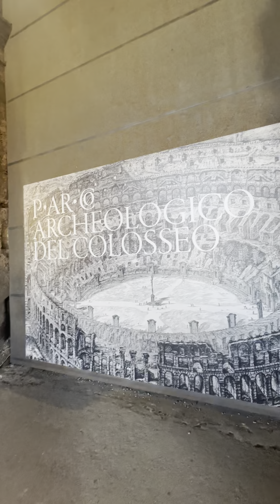5. May 2024